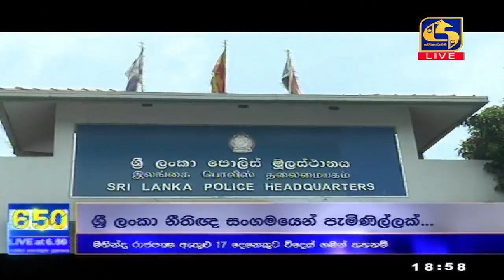🔴 News At Night ප්‍රවෘත්ති විකාශය - 2022-05-12